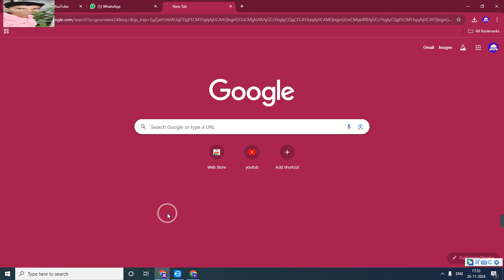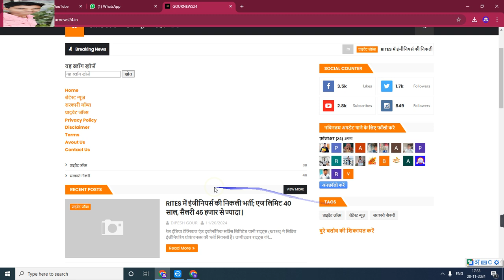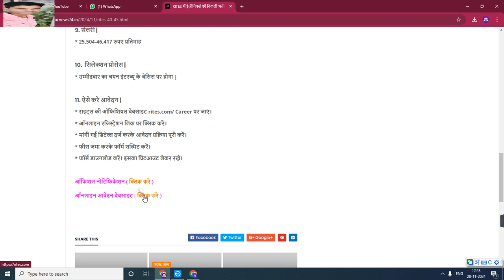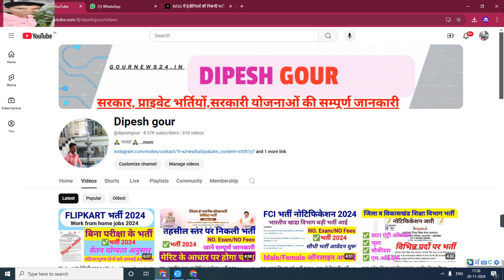RITES मे निकली विभिन्न पदों पर भर्ती | भर्ती नोटिफिकेशन जारी 2024 | करे ऑनलाइन अप्लाई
My others social media link follow

Official
Official
Notification :-
Job apply
Link :_=

anganwadi सैलरी
csc news
job
madhya pradesh state electronics deve...
mp bharti
mp bharti 2024
mp job

      😍DIPESH GOUR😍